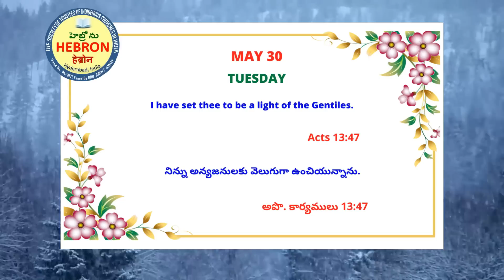MORNING MEDITATIONS, MAY 30, 2023